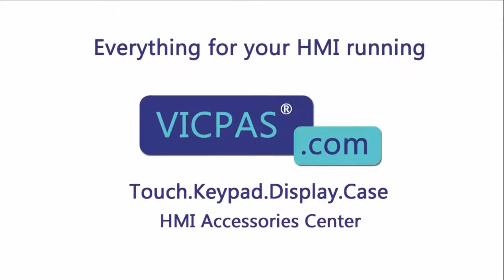How to Repair 2711P-T15C4D2TP Panelview Plus 6 Protective film Touchscreen Panel?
Panelview Plus 6 2711P-T15C4D2TP Front Overlay Touch Screen Panel Glass Repair Kits
where you can find Allen Bradley 2711P-T15C4D2TP protective film, touch screen glass, more part and product detail than you ever thought possible!

2711P-T6C5A8 2711P-T7C4D9
2711P-T6C5A9 2711P-T10C4A8
2711P-T6C5D8 2711P-T10C4A9
2711P-T6C5D9 2711P-T10C4D8
2711P-T6C20A8 2711P-T10C4D9
2711P-T6C20A9 2711P-T12C4A8
2711P-T6C20D8 2711P-T12C4A9
2711P-T6C20D9 2711P-T12C4D8
2711P-T6M5A8 2711P-T12C4D8K
2711P-T6M5D8 2711P-T12C4D9
2711P-T6M20A8 2711P-T15C4A8
2711P-T6M20D8 2711P-T15C4A9
2711P-T7C4A8 2711P-T15C4D2TP
2711P-T7C4A9 2711P-T15C4D8
2711P-T7C4D8 2711P-T15C4D8TP
2711P-T7C4D8K 2711P-T15C4D9
2711P-T7C4D8TP

VICPAS is the global leading provider of full Allen Bradley HMI Part for replacement, we have inventory touchscreen glass, overlay and other accessories for Allen Bradley HMI repair replacement.

Skype:cmt-kandy
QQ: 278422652